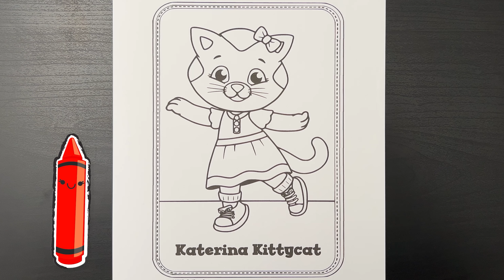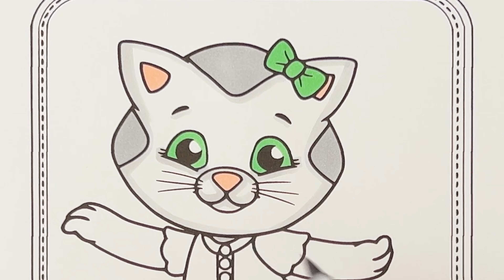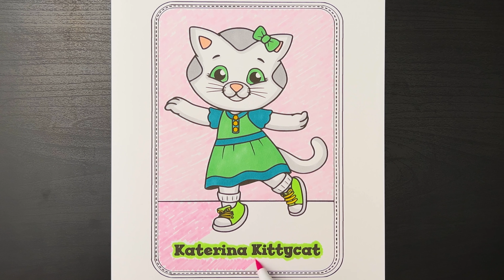Color Along With Katerina Kittycat | Daniel Tiger Coloring Page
In this coloring video, watch me color Katerina Kittycat from my Bendon Daniel Tiger's Neighborhood Jumbo Coloring & Activity Book!  This coloring book has a lot of fun pictures to color. Using markers to bring kids coloring pages to life. Coloring is a great way to have fun, relieve stress and be creative!